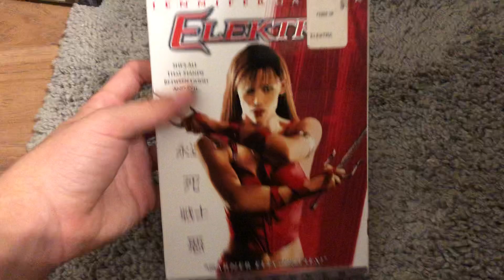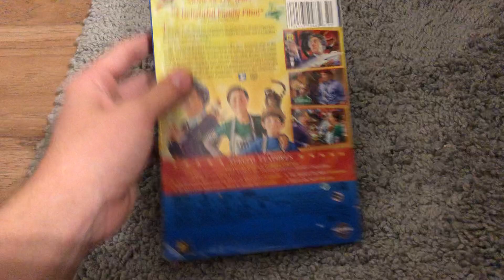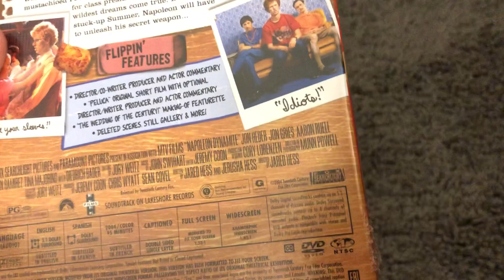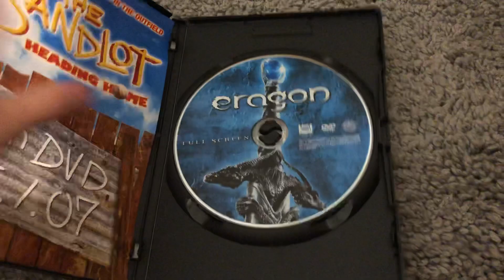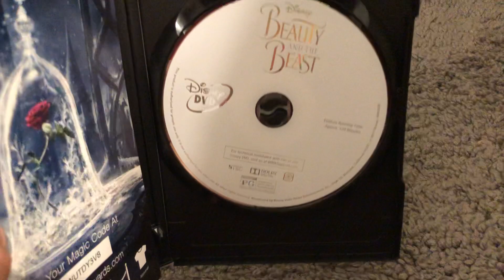Awesome DVD Update 06/11/20